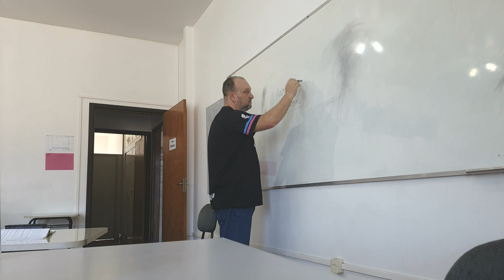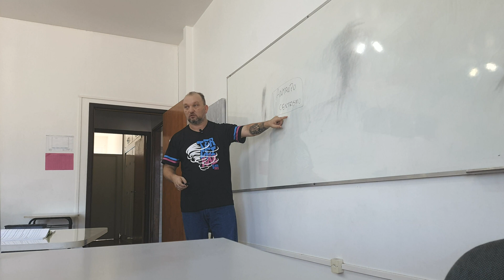Antropocentrismo x Teocentrismo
Aula de História do 7º ano revisando Antropocentrismo e Teocentrismo.